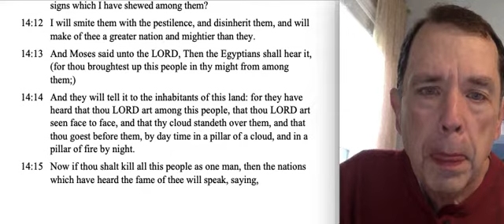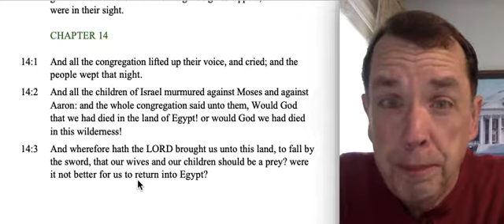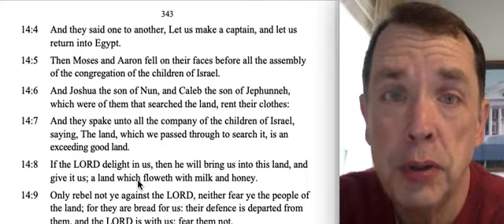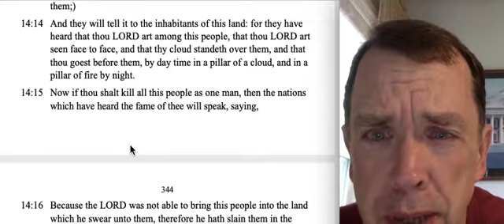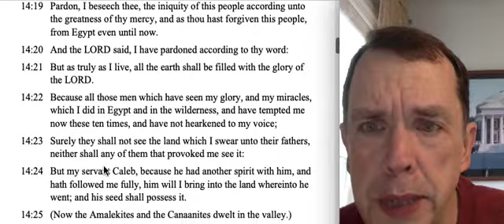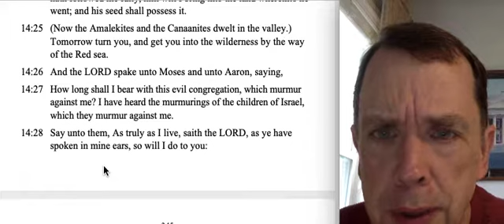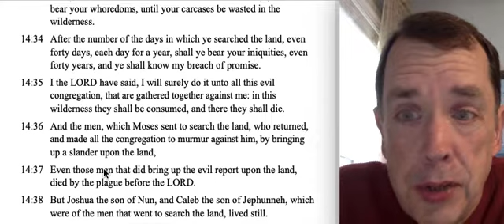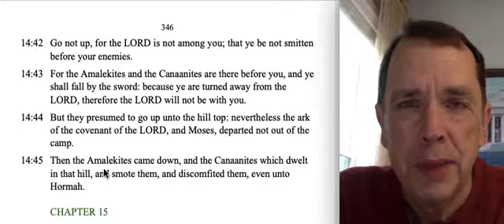Book of Numbers chapter 14